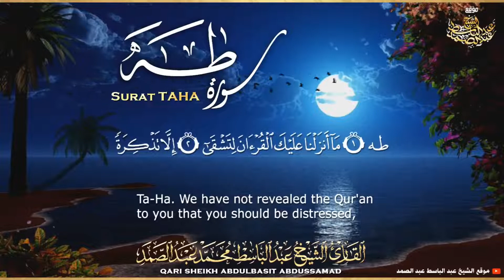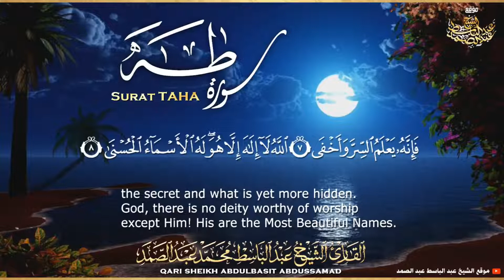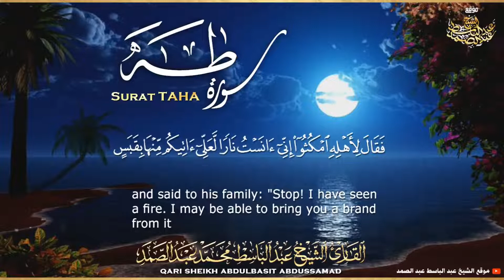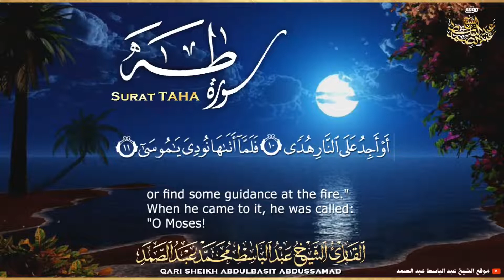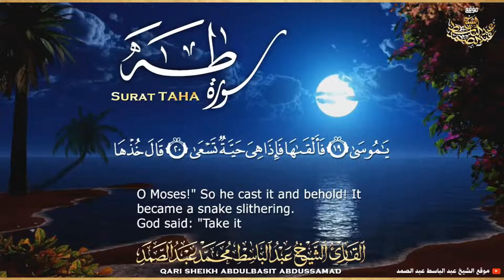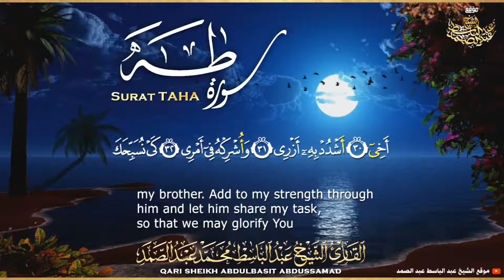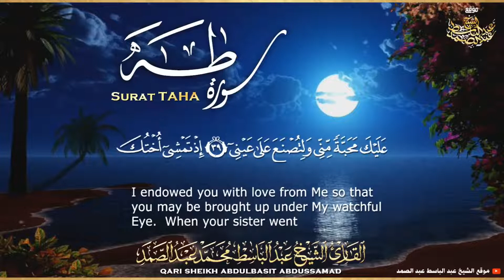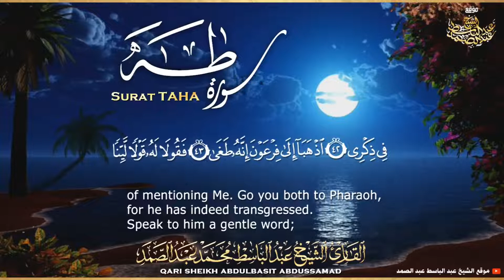وأنا اخترتك فاستمع لما يوحى تلاوة تهتز لها القلوب بصوت الشيخ عبد الباسط عبد الصمد